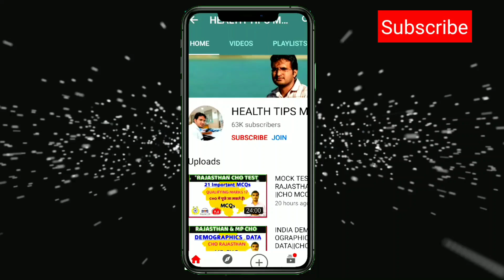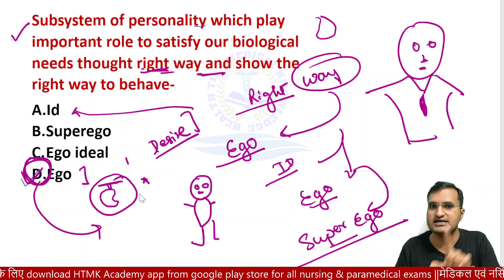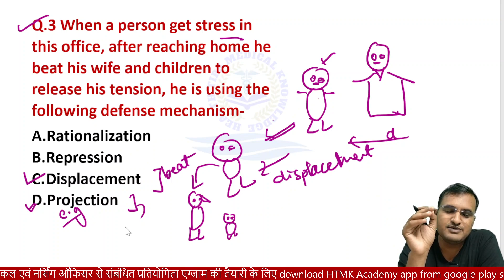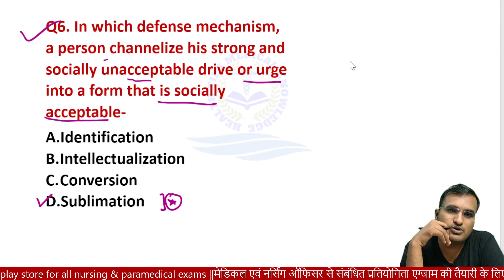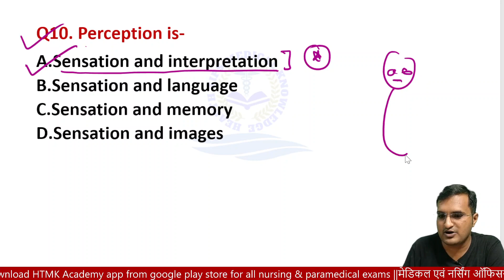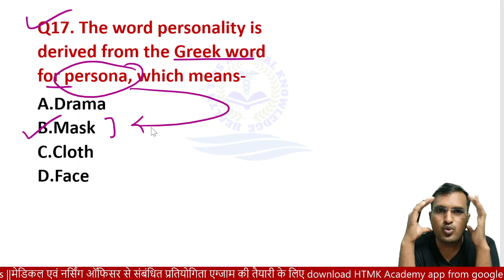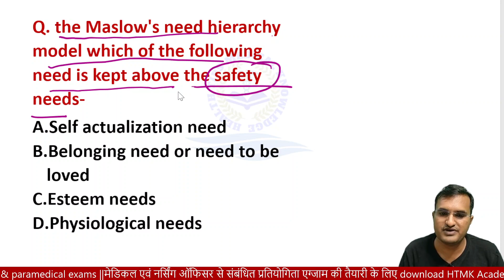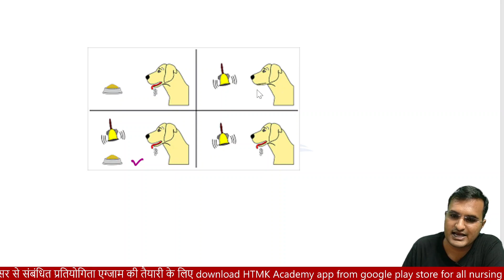PSYCHOLOGY IMPORTANT MCQ||NURSING OFFICER EXAMS|UPPSC STAFF NURSE|CHO EXAMS||NORCET EXAMS|मनोविज्ञान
मनोविज्ञान के प्रश्न |नर्सिंग की तैयारी करने के लिए एप्प डाऊनलोड करे

uppsc staff nurse exam date,uppsc staff nurse exam paper,uppsc staff nurse exam preparation
upsc staff nurse exam,uppsc staff nurse exam language,uppsc staff nurse exam mode
uppsc staff nurse exam me negative marking uppsc staff nurse question paper
uppsc staff nurse question paper with answer
nursing exam date 2021,nursing exam date 2021 mp,nursing exam questions
nursing exam date,nursing exam questions and answers,nursing exam app,nursing exam aiims nursing exam after graduation,the nursing exam ,nursing exam book,nursing exam booster
psychology mcq questions,psychology mcqs with answers, psychology mcq for net exam,
psychology mcq in hindi, psychology mcq for reet
UP_CHO_IMPORTAN_QUIZ,

nursing officer exams, community heath officer exams, ear disorders, eye disorder, eye cancer
AIIMS nursing officer recruitment, nursing officer exams upssc nursing pofficer classes, hssc nursing classes, kerla nursing officer exams, staff
nurse exams, bihar community health officer recruitment's, current nursing recruitment ,  andhra staff nurse, exams, assam community health officers, uttrakhan nursing exam, stafff nurse exams, mp goverment nursing vancancy exams, PDF nursing notes, health tips medical knowledge channel, nursing exam ki teyari kese karen, nursing exams ke , purane papers, online nursing coaching free, best nursing coaching institute in india, online nursing coaching app, anm recruitment, medical surgical nuring classes.

2020 bihar anm exam preparation
 test paper, progress study point, up nhm cho previous year question paper